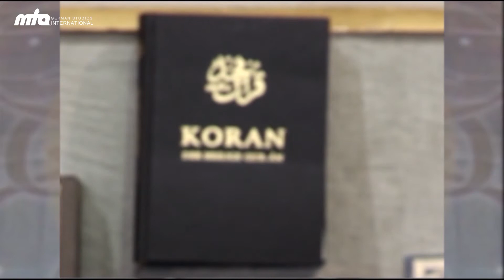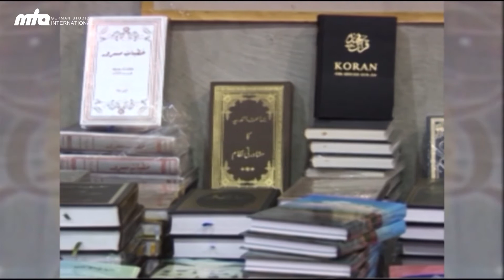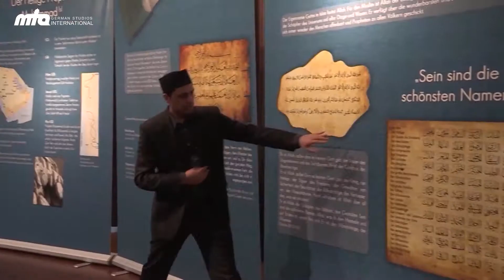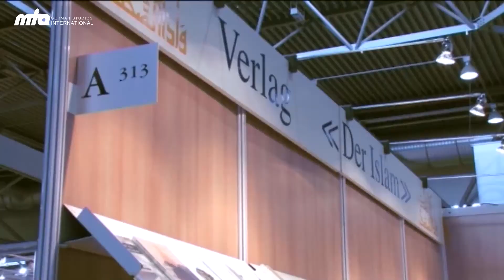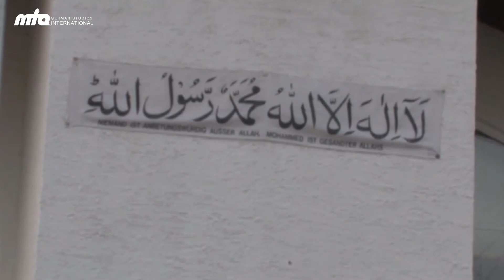Lajna Talk (Ladies) - Review 2013 - Jalsa Salana Germany 2013